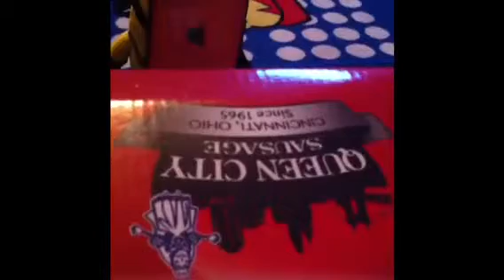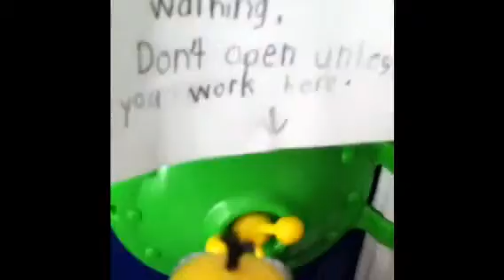Despicable me 3